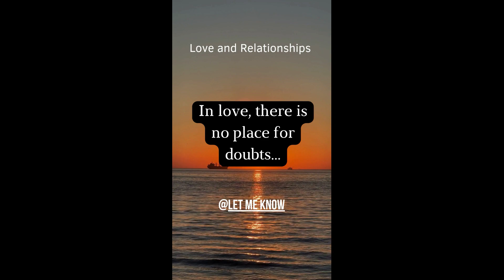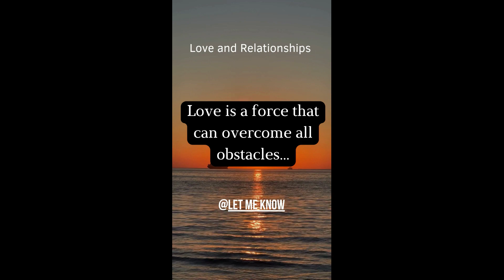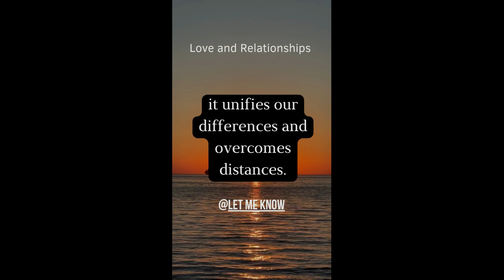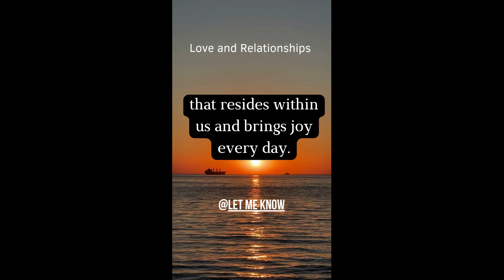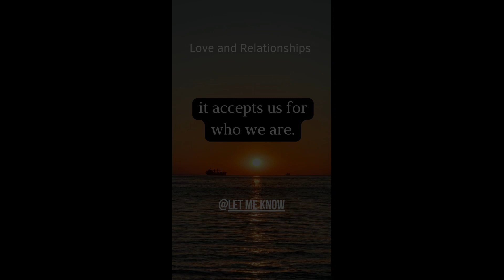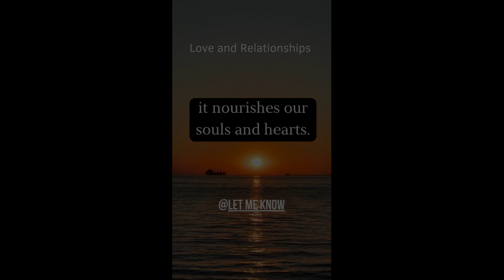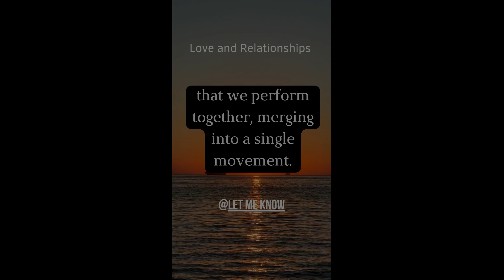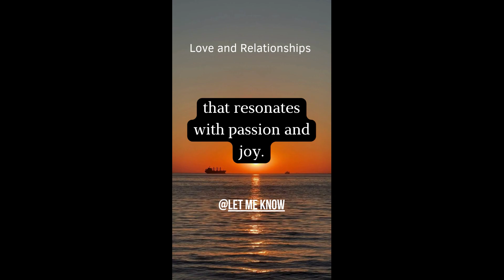Shorts Love mix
TOP 100 FACTS ABOUT LOVE AND RELATIONSHIPS.
Let's get 1000 likes and new shorts on other topics will appear on the channel.